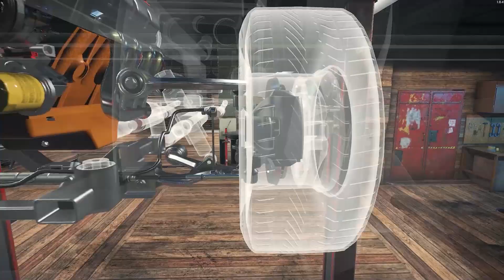Ford Mustang mach 1 resto avec prépa moteur hemi sur car mecanic simulator 2018.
Voici une video ou je restor pour votre plus gand plaisir une ford mustang mach1 avec un moteur hemi. Une association exceptionnelle mais qui donne un sublime rendus.